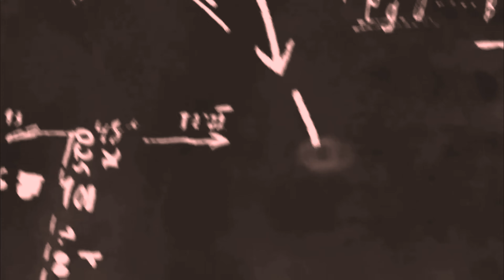شلي شياشي عن القبيسيات ومظاهرات السويداء, جريمة قتل الاكراد في باريس ومواضيع منوعة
شلي شياشي برنامج مو بودكاست ومو اخباري ولا فني
لأن السياسة ما بتخلص
مع عمرو السواح ورئيفة المصري